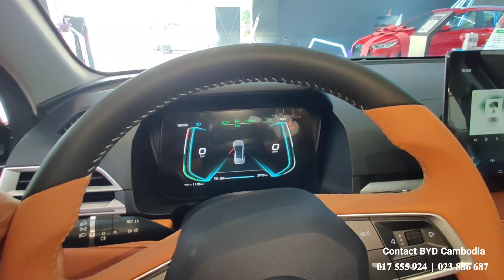2022 BYD e2 Gray Color - Electric Car Range 401Km | Exterior and Interior Details